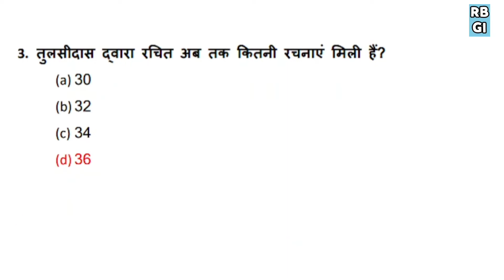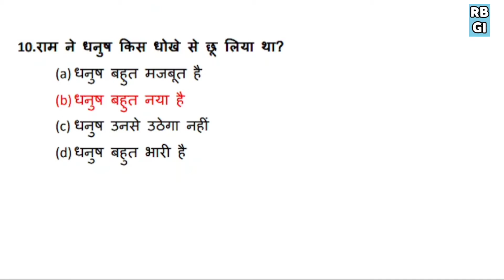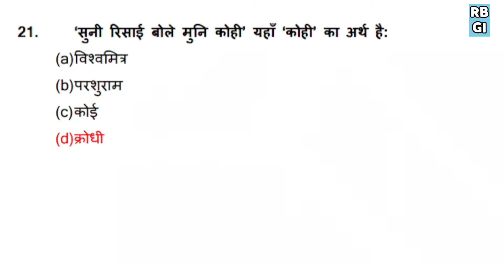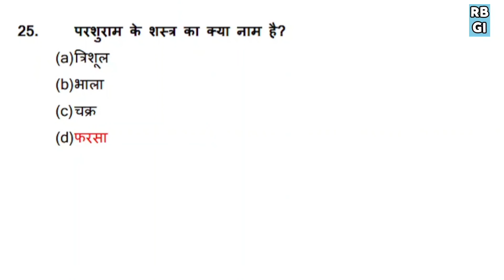Ram Lakshman Parshuram Samvad MCQ Questions | Class 10 Ram Lakshman Parshuram Samvad MCQ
About this Video :
मैंने इस वीडियो में 'राम-लक्ष्मण-परशुराम संवाद' पाठ के वैकल्पिक प्रश्नों को लिया है ताकि पूरे पाठ की जाँच हो सके कि आपने यह पाठ कितनी अच्छी तरह से पढ़ा है!

ABOUT:
RBGood Ideas by RASHID BASRI is the guidance and mentorship providing channel. He provides, all the students, knowledge, based on his experiences in the world of teaching and training, in which he is active now.

WHO IS RASHID BASRI?
Academic name SYED SIFTUL HASAN, a resident of Bhagalpur (BIHAR), currently active in the sphere of education and helping the aspirants in their study and training to achieve their goal.
Social Handles:
2. instagram/rbgoodideas
3. facebook/RBGood Ideas

RBGood Ideas is an inbound store for all archetypal academic things like:
- MOTIVATIONAL VIDEOS
- BOARD EXAM STRATEGIES (Class 10th & 12th)
- CBSE & ICSE UPDATES
- FREE NOTES/LECTURES
- PRACTICAL SOLUTIONS TO ACADEMIC AS WELL AS NON-ACADEMIC PROBLEMS OF STUDENTS

My aim is to selflessly help each individual by providing free and quality education so that even an indigent can achieve his/her full potential.
GOOD LUCK for your ensuing ventures!!

Our podcast (on spotify, itunes, google podcast):
RBGood Idea

COME TO OUR FAMILY FOR MORE SUCH VIDEOS!!